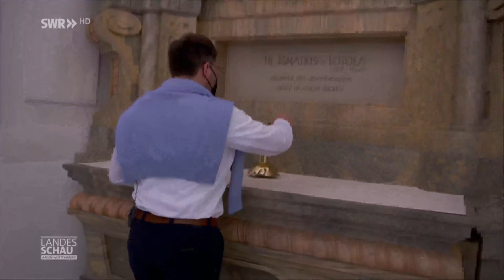Der Internatsleiter von Sankt Blasien (SWR 2022)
Die Mönche haben die Region um Sankt Blasien über Jahrhunderte geprägt. Heute ist neben dem prächtigen Dom vor allem das Jesuitenkolleg weltbekannt. Die internationale Internatsschule ist sehr beliebt bei Kindern und Eltern. Es gibt Wartelisten von Schülern aus der ganzen Welt und seit dem Schuljahr 2019/20 einen neuen Internatsleiter. P. Marco Hubrig SJ ist studierter Theologe unterrichtet aber Psychologie. Die SWR-Reporterin Petra Jehle hat Internatsleiter P. Hubrig SJ einen Tag lang für die SWR-Fernsehreihe „Eine Woche in …“  filmisch begleitet. Anhand seines Tagesablaufs stellte er das Leben und Lernen im und rund ums Kolleg vor und zeigte wie ein Tag am Kolleg aussieht.
Quelle: 21. März 2022 | SWR Fernsehen Landesschau BW